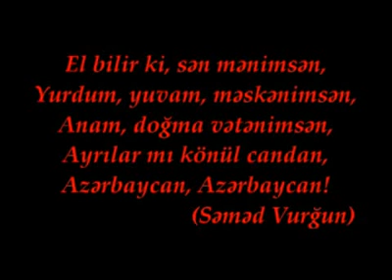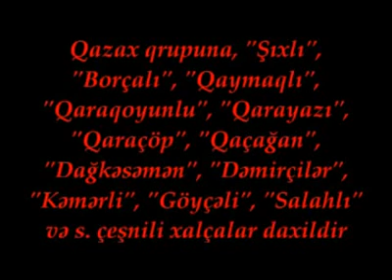Röya - Dur Gedək Qazaxa Bir Salam Verək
Qazax - Göyəzən - Aşıq Ədalət - Səməd Vurğun - Saz - Xəngəl - Qazax Xalçası - Kür qırağı - Qırmızı Körpü